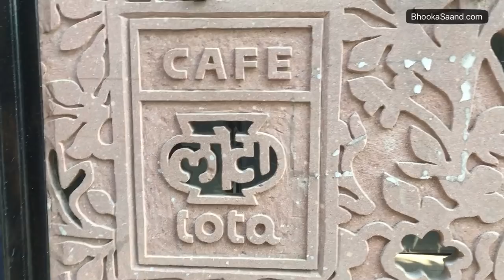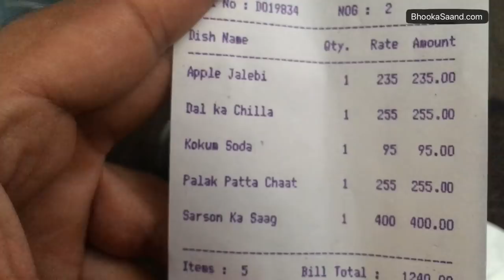Cafe lota restaurant food review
Check out food and drinks review of Cafe Lota located in Craft Museum, near Pragati Maidan, New Delhi.

Address:
Cafe Lota,
National Crafts Museum, Gate No. 2, Bhairon Marg, Pragati Maidan, New Delhi, Delhi 110001

For more food and drinks reviews, check my food blog

Cheers!